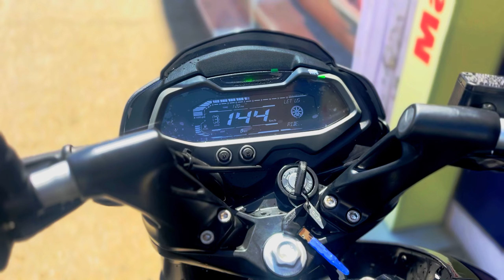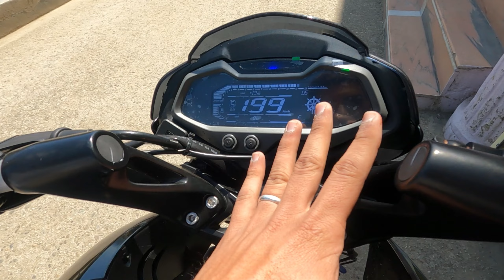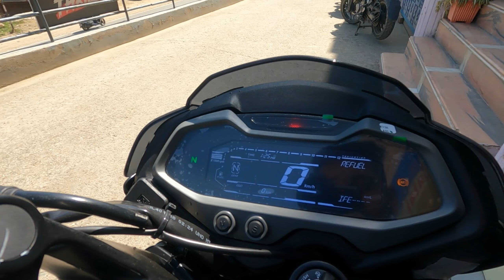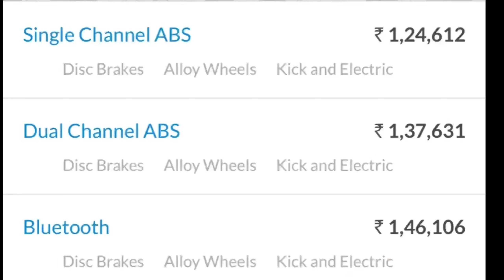New ns 160 2024 ❤️ || ns 160 new features and riding review